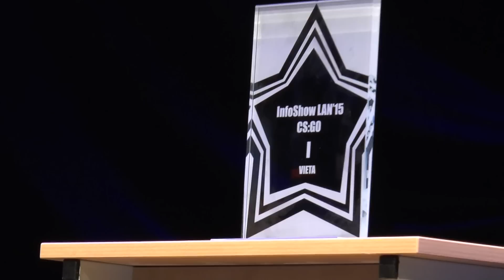Infoshow LAN PARTY '15 Aftermovie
Momentai iš didžiausio lan party baltijos šalyse.